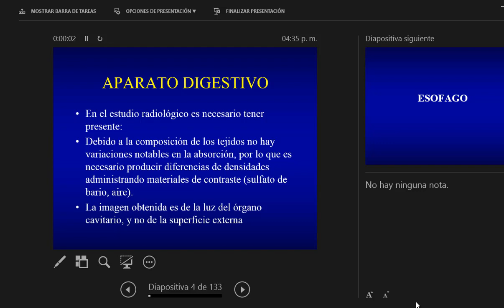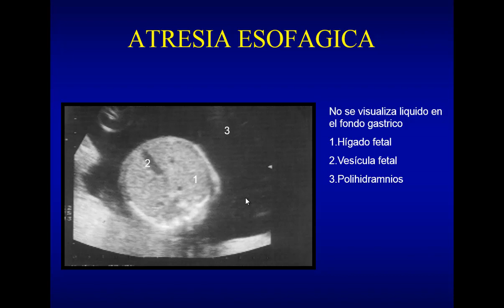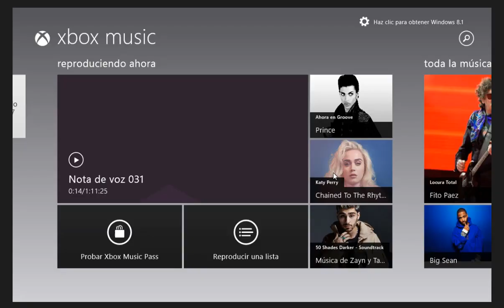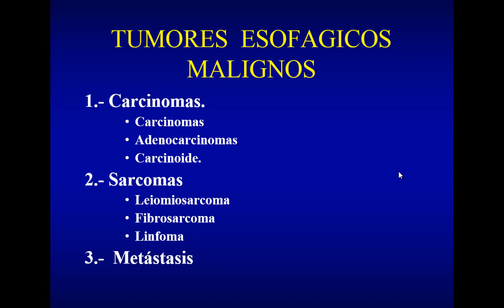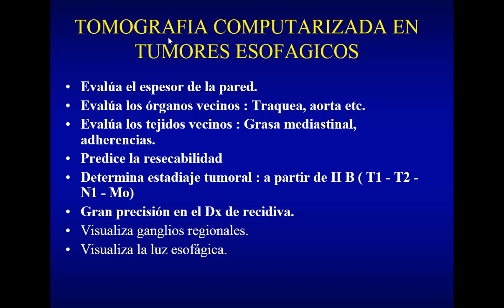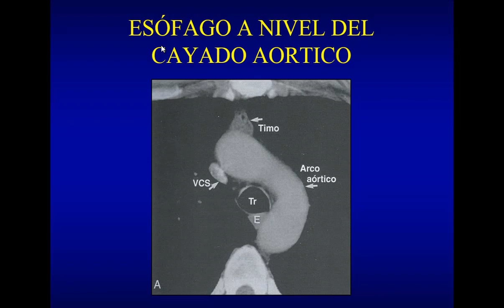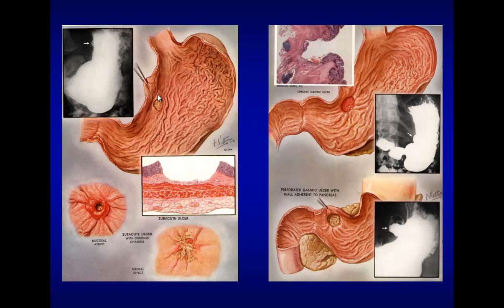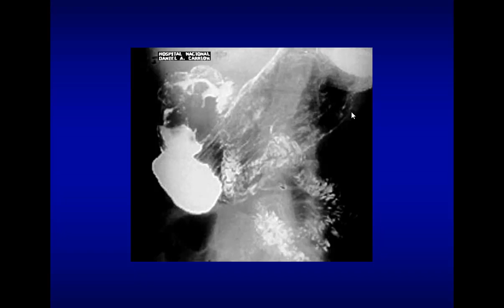Clase 19 Esofago estomago y duodeno